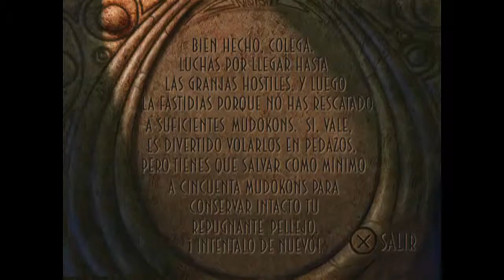Oddworld Abe's Oddysee - Part 5 - Zulag 3 y 4, Corral de Slogs y Sala de juntas - BAD ENDING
Elegido por el caprichoso dedo del destino, Abe™, un limpiasuelos de las Granjas Hostiles, fue catapultado a una vida de aventuras cuando fue testigo de los planes que su jefe, Molluck el Glukkon™, tenía para convertir a Abe y sus camaradas Mudokons en delicias de carne, como parte de un desesperado intento de realzar el moribundo imperio cárnico de Molluck.
Durante su fuga de las Granjas Hostiles, Abe tuvo una visión del misterioso Big Face, que mostró a Abe que no sólo debía rescatar a sus compañeros Mudokons, sino también proteger a todas las criaturas de Oddworld del voraz Cartel Magog.
Tras completar arduas pruebas en los Templos y atravesar páramos a lomos de su amigo Elum, Abe recibió el asombroso poder del Shrykull. De regreso a las Granjas Hostiles, Abe destruyó el corrupto matadero, rescató a sus amigos y descargó un rayo justiciero sobre la puntiaguda cabeza de Molluck.